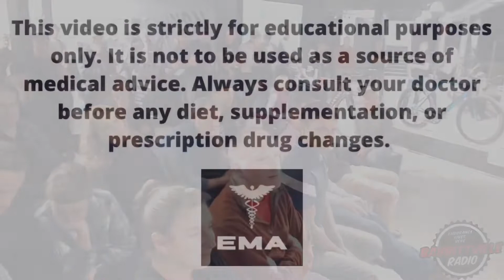Lionel Sanders VEGAN Diet and Why it Failed